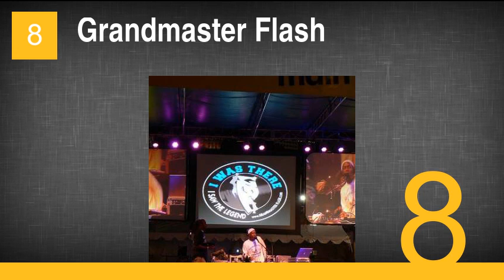Hip Hop Storytellers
10. Jay-Z
9. Big L
8. Grandmaster Flash
7. Rakim
6. Tupac Shakur
5. Scarface
4. GZA
3. The Notorious B.I.G.
2. Slick Rick
1. Nas